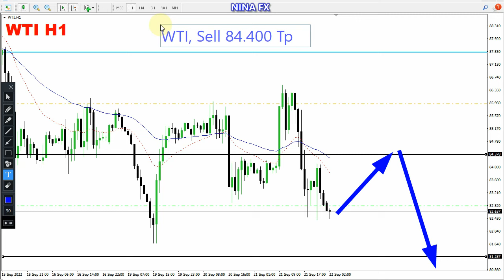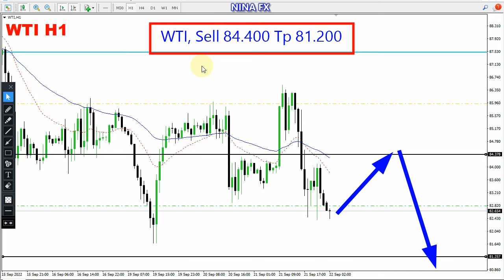Crude Oil WTI Daily Analysis for September 22, 2022 by Nina Fx